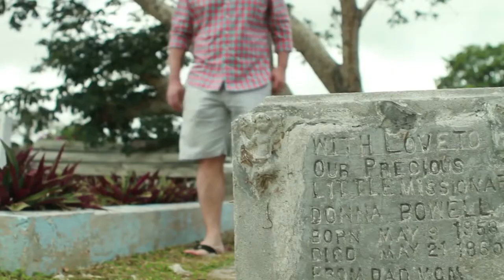Cabin 14 Films Reel